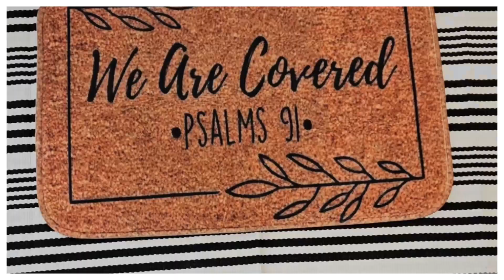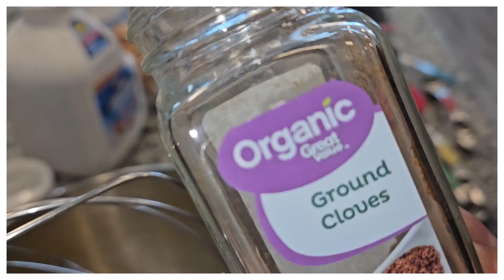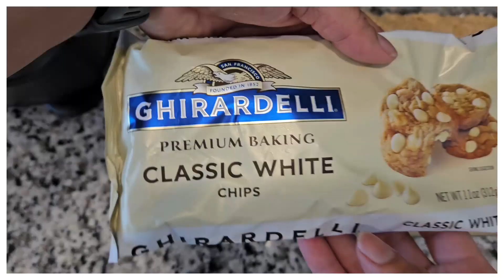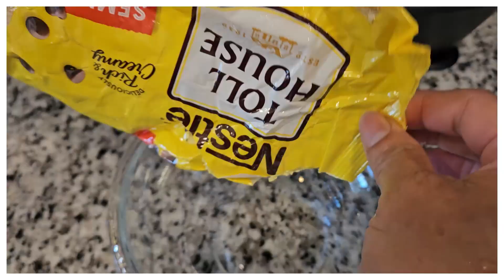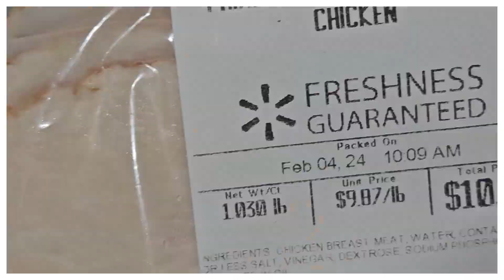Valentine's Tea Party for my daughters | foodoflove | Cooking with Lauralee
4) Boris Backt Und Kocht: Pasta with Meatballs & Glass of Red Wine Premieres 9:15am Eastern Standard Time)

8) The Sunday Dinner Chef (Tom): Love of my life Frutti di Mari (Premieres 11:30 am  Eastern Standard Time)

9) [코카키친]Quick Easy Eat 23: Romantic Meal for Two (Steak, Shrimp & Chocolate-Covered Strawberries) (Premieres 11:45am Eastern Standard Time)

12) Cooking with Anadi: Stuffed Shells (Premieres 12:30pm Eastern Standard Time)